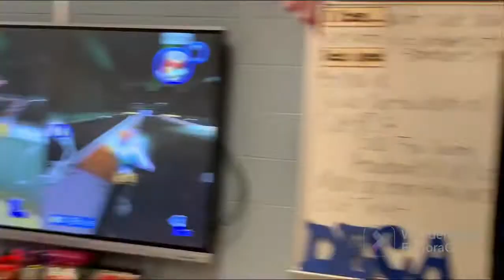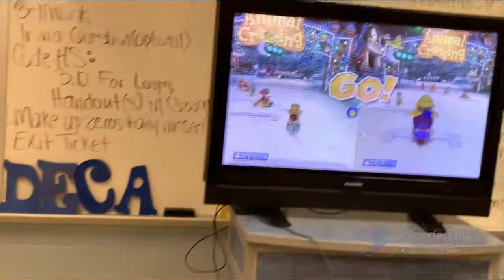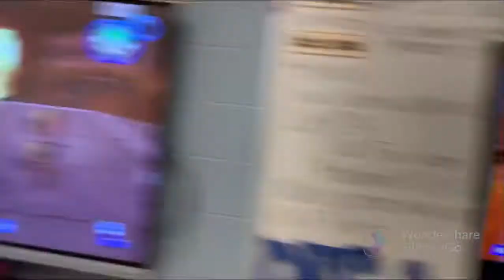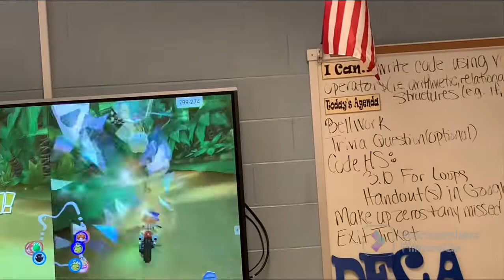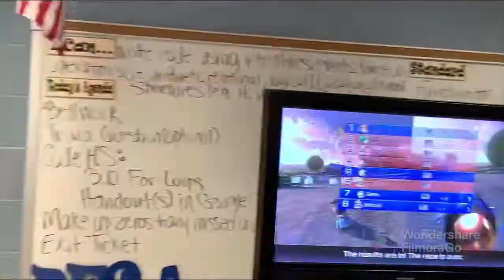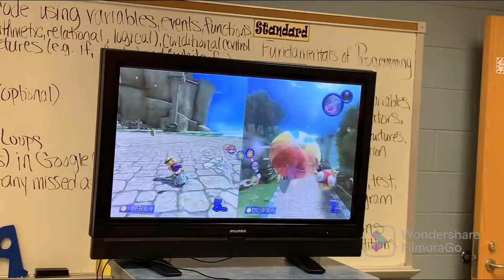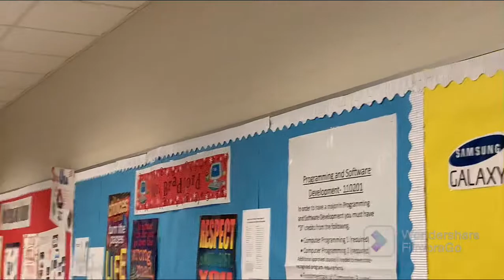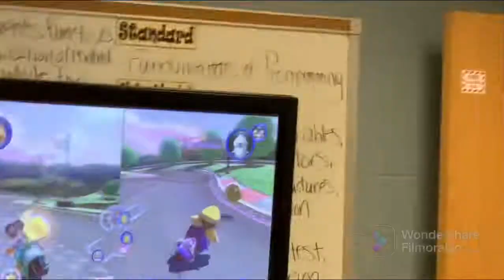Playvs Mario Kart MRHS vs Boys Latin of Philadelphia